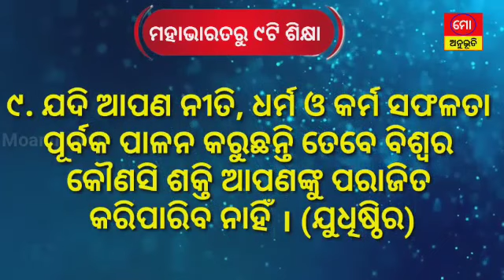March 19, 2023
Video from radhasaymasamantara